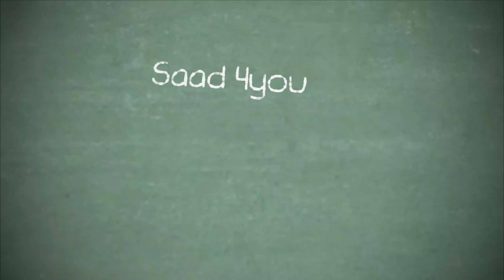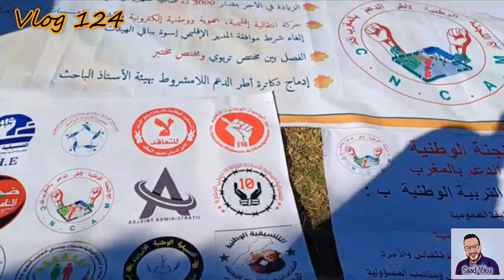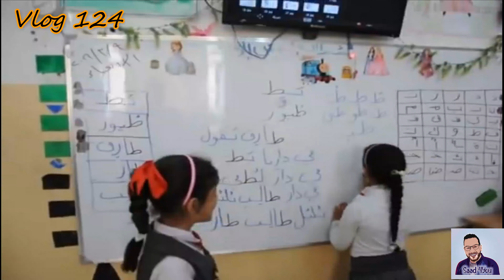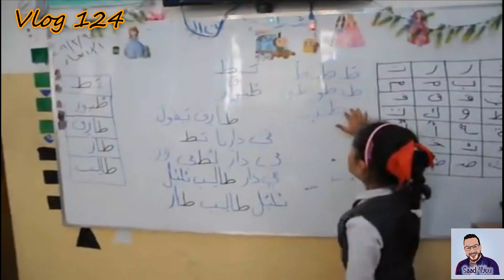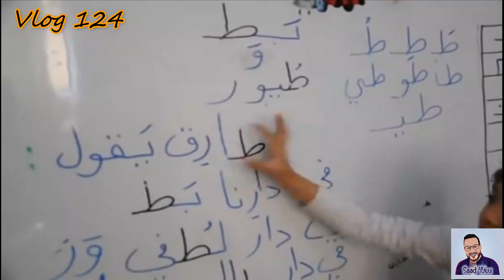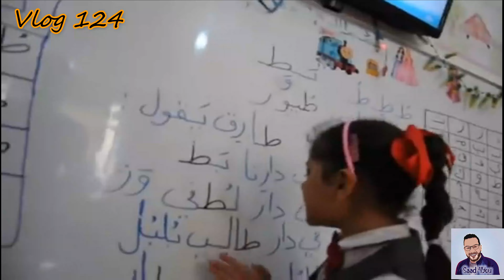Vlog 124 - حداد على كرامة الأستاذ، الحقيقة الكاملة، الجزء الأول: العقوبات، الأجور، التقاعد، التعاقد.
حوار شيق مع أستاذ من القدماء حول أزمة التعليم بالمغرب و ضرورة تجميد النظام الأساسي الجديد